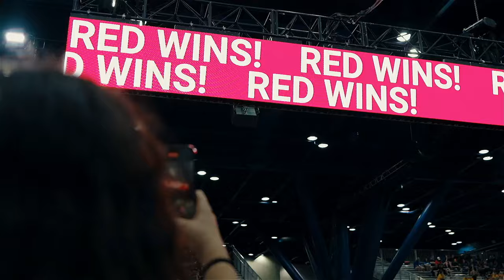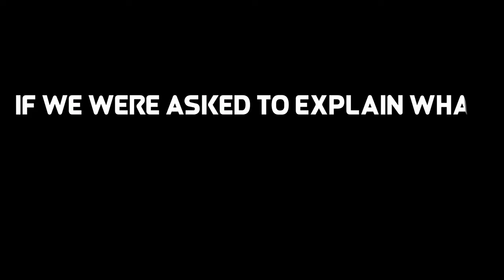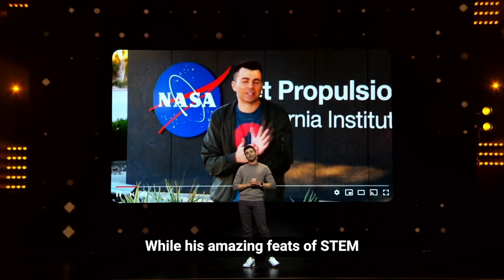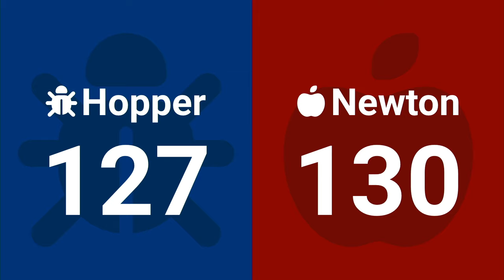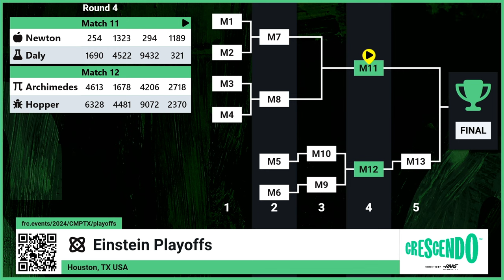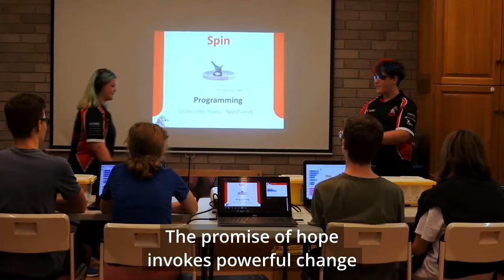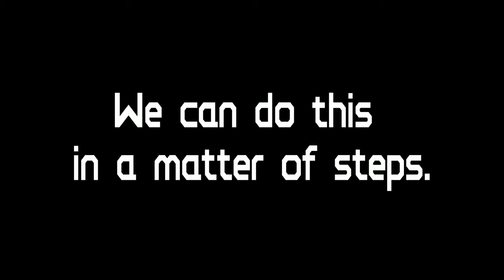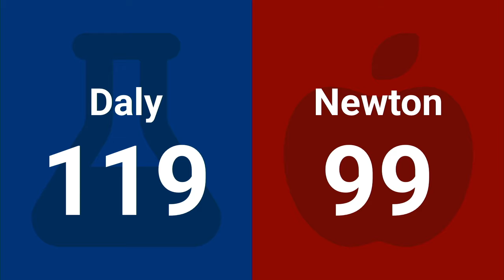FIRST Championship 2024: Closing Celebration and Einstein Playoffs